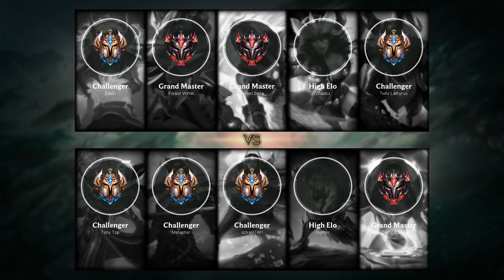Irelia Mid vs Riven - NA Challenger Patch 9.1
Played by ozkai47461, NAChallenger 310 LP.

- Runes: 00:15
- Skin: Classic Irelia